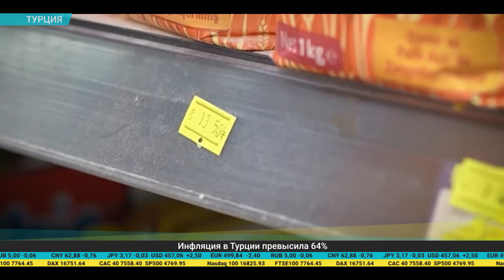Дайджест экономической прессы